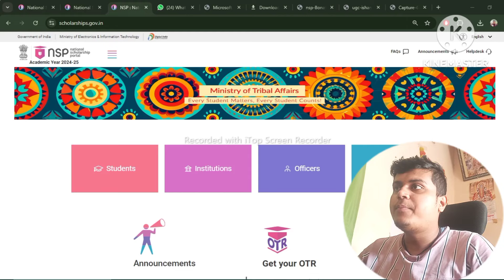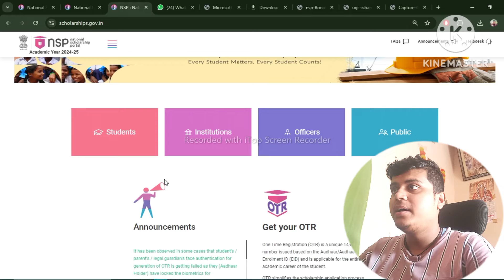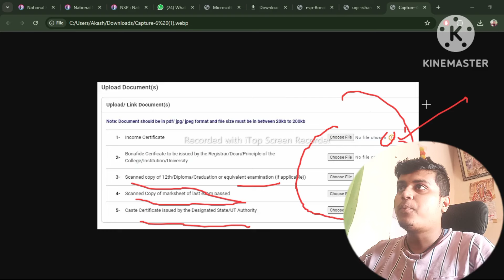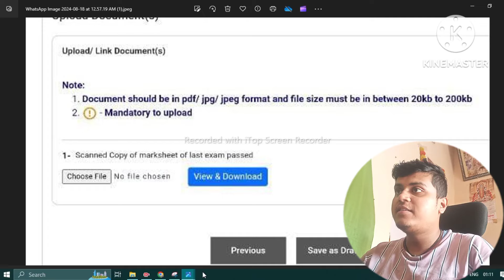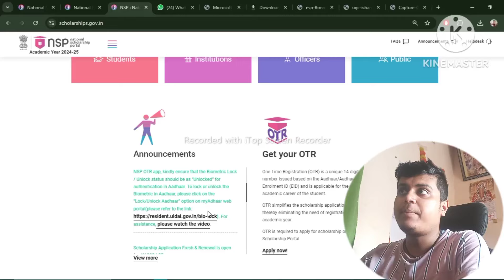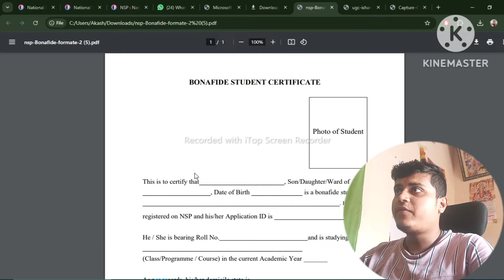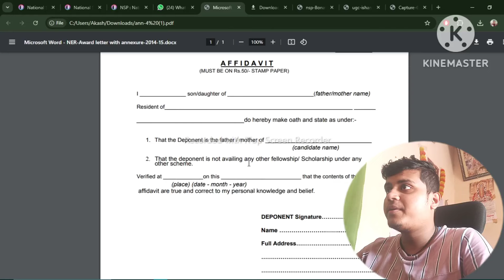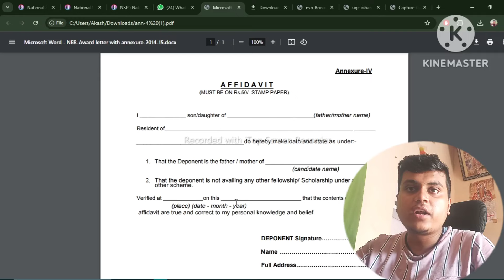NSP Scholarship 2024-25 Document Upload Problem | NSP login problem Problem | NSP Update 2024-25🔥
NSP Scholarship 2024-25 Documents Upload Problem | Fresh & Renewal | NSP Scholarship Big Update

Topic covered
1.nsp scholarship 2024-25 apply
2.nsp scholarship 2024-25 apply renewal last date
3.nsp scholarship last date 2024-25
4.nsp invalid creditional error
5.nsp login problem 2024-25
6.nsp documents upload problem 2024-25